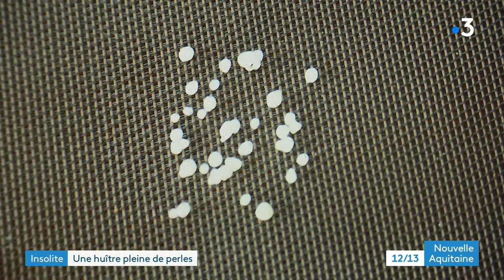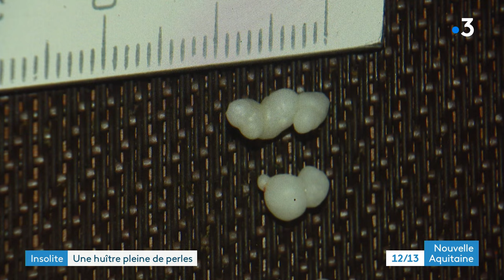Charente-Maritime : une huître aux 20 perles à Marennes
Deux visiteurs charentais auraient découvert 20 perles dans une seule huître, acheté chez un ostréiculteur à Marennes près de l'Ile d'Oléron. Une découverte rarissime !
Reportage de Liane Courté, Mathilde Baron et Josiane Étienne
Photos Pierre-Henri Auxire/Anne-Marie Pernel
Intervenants :
- Yannick Dubuy, ostréiculteur
- Pierrick Barbier, Docteur en biologie marine spécialisé en aquaculture